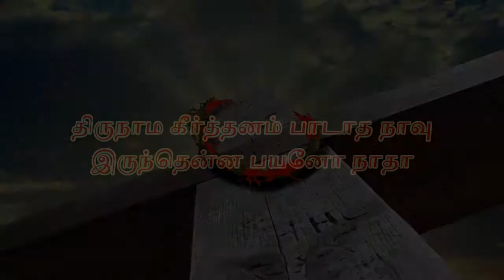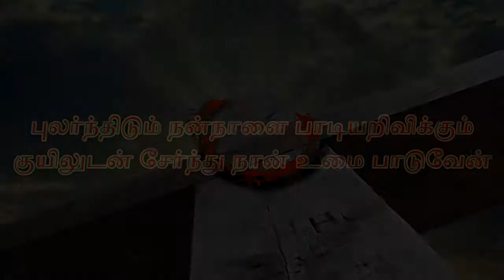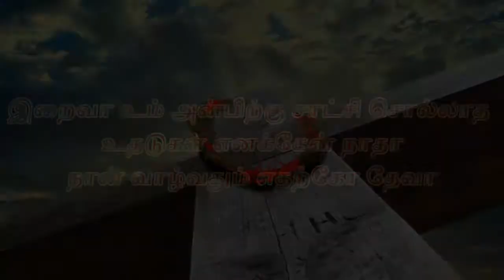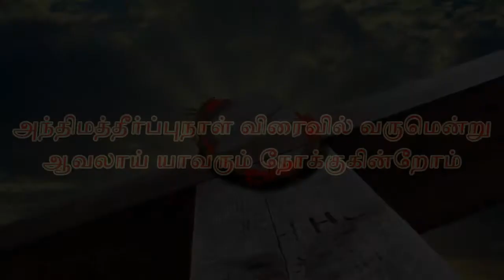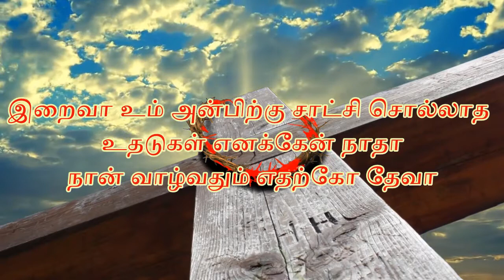திருநாம கீர்த்தனம் பாடாத நாவு [ Thirunaama Keerthanam ]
திருநாம கீர்த்தனம் பாடாத நாவு
இருந்தென்ன பயனோ நாதா
இறைவா உம் அன்பிற்கு
சாட்சி சொல்லாத உதடுகள் எனக்கேன் நாதா
நான் வாழ்வதும் எதற்கோ தேவா

புலர்ந்திடும் நன்நாளை பாடியறிவிக்கும்
குயிலுடன் சேர்ந்து நான் உமை பாடுவேன்
நதியதன் அலை பாடும் சங்கீதமேந்தும்
குளிர்காற்றில் இணைந்தும்மை துதிப்பேன்

அந்திமத்தீர்ப்புநாள் விரைவில் வருமென்று
ஆவலாய் யாவரும் நோக்குகின்றோம்
வான மேகங்களில் நீர் வரும் அந்நாளில்
வானோர்களோடும்மைப் புகழ்வேன்